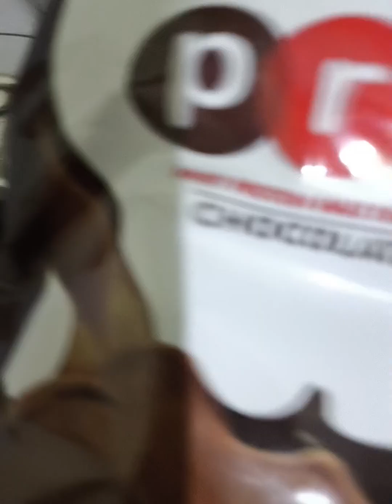ഇന്നത്തെ breakfast കണ്ടാലോ.. ഒപ്പം കുറച്ചു വിശേഷങ്ങളും...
30 June 2024ഇന്നത്തെ breakfast കണ്ടാലോ.. ഒപ്പം കുറച്ചു വിശേഷങ്ങളും...